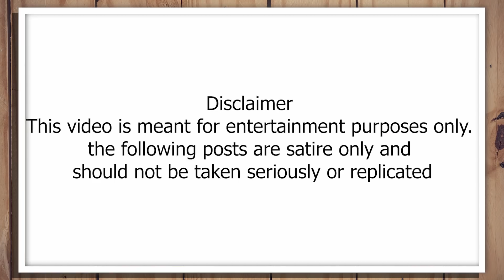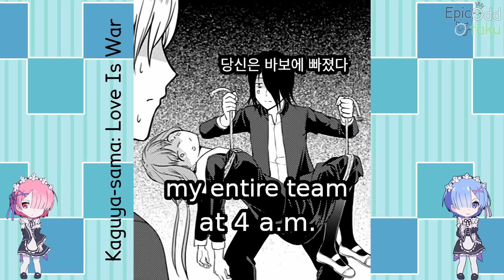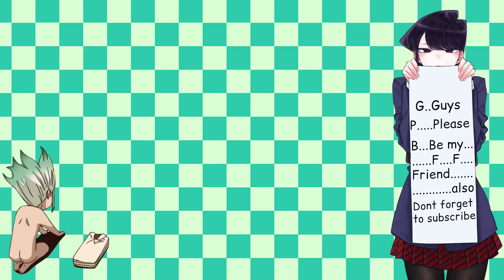Anime memes only true fans will find funny v38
Anime memes only true fans will find funny v38 as the title suggests this video is Anime memes only true fans will find funny v38. Anime Memes are a blessing for everyone, anime meme keeps us happy, anime memes help is a laugh, anime memes can help us pass the boring times.BTW if you dislike this video then you don't want to be a friend of Komi-san.

TIMESTAMPS:

00:00 - AD
0:16 - Memes
14:46 - outro

4.Music: RIVAL X CADMIUM - Just Breathe (ft. Jon Becker)